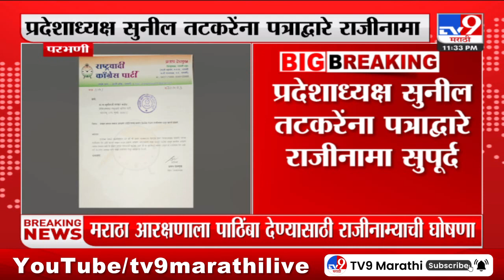अजितदादा गटाचे परभणी शहराध्यक्ष Pratap Deshmukh यांचा राजीनामा